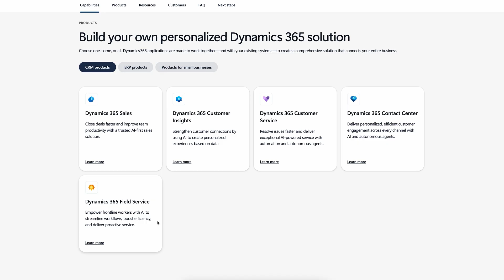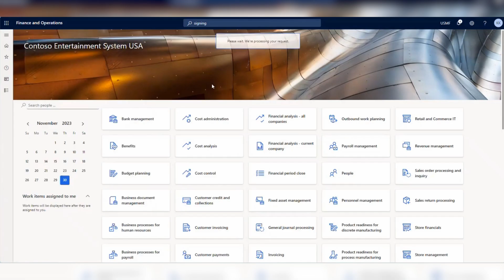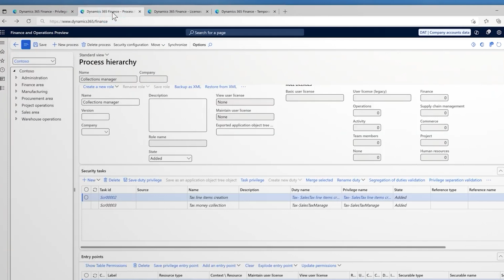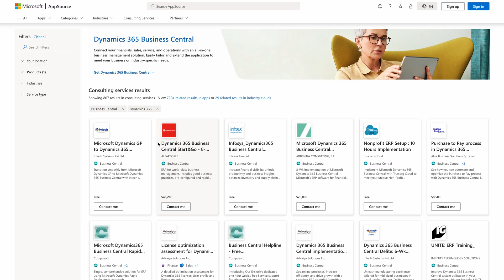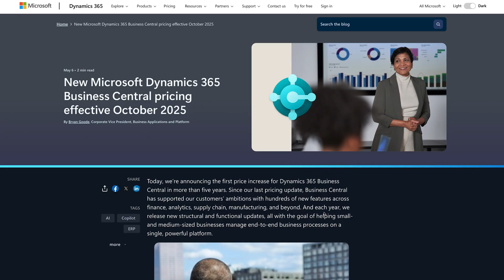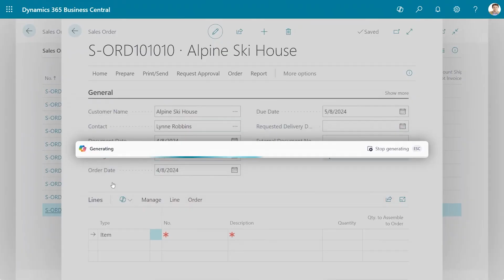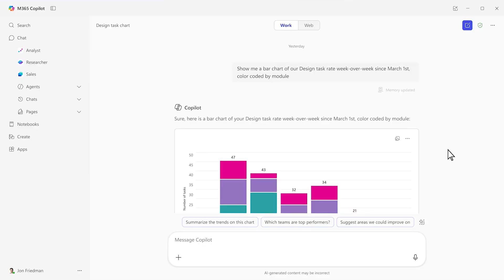Dynamics 365 ERP Explained (Business Central vs. F&O)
Microsoft Dynamics has the largest ERP market share at 25%, but the company actually sells two very different ERP systems: Business Central and Finance & Operations. In this video, we give you a clear breakdown of who should use each product, what they cost, and how Microsoft Copilot fits into both.

Timestamps:
00:00 – Intro
01:13 – Business Central Overview
01:35 – Finance & Operations Overview
02:02 – Who Each System Is Best For
03:01 – How Microsoft Pricing Works
03:43 – Business Central Pricing
04:27 – Finance & Operations Pricing
04:55 – Copilot in Business Central
05:34 – Copilot in Finance & Operations
06:12 – Which One Should You Choose?